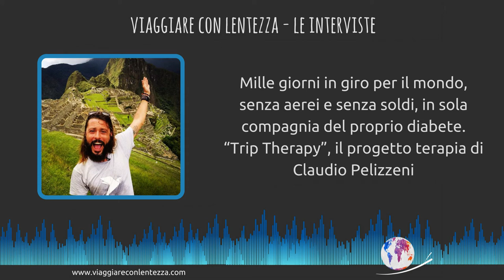[outtakes10 Trip Therapy] Pillole dall'intervista a Claudio Pelizzeni by Silvia Tamburini